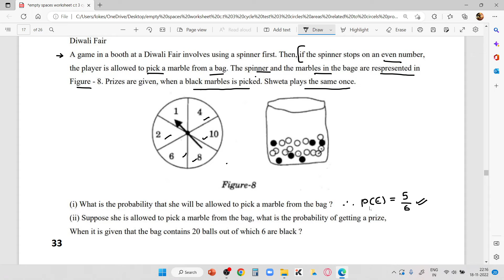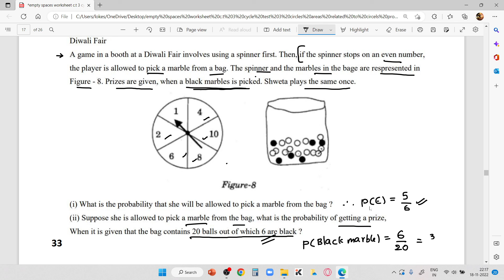PROBABILITY NO OF MARBLES QUESTION